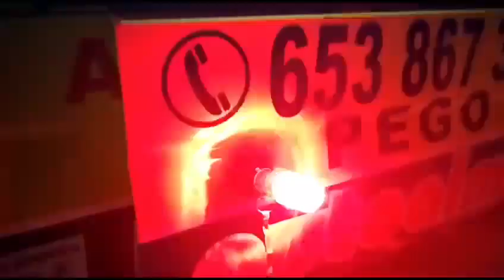baliza de rescate y señalización (eflare TF250)*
baliza de rescate y señalización (eflare TF250)* La misión del Grupo Comunicación y Salud es ayudar a desarrollar las capacidades y herramientas necesarias que sirvan a los profesionales sanitarios para humanizar la asistencia sanitaria y mejorar la comunicación asistencial